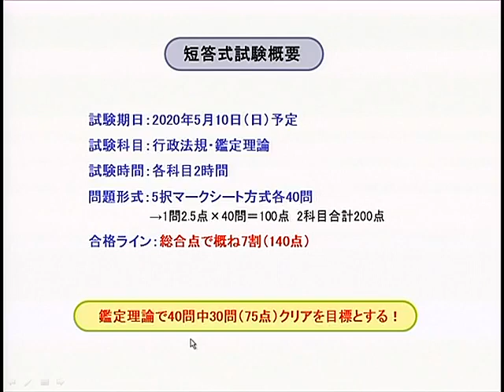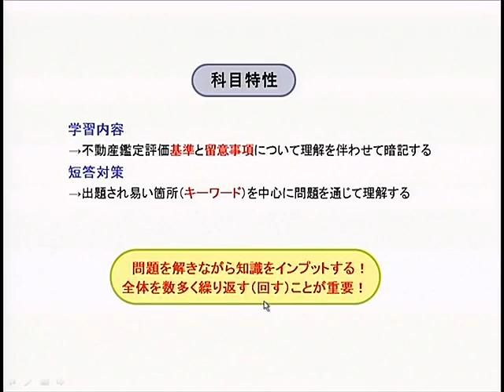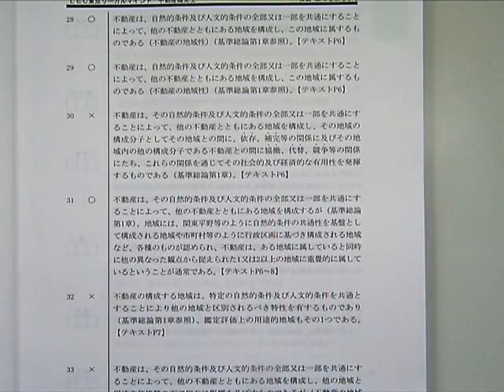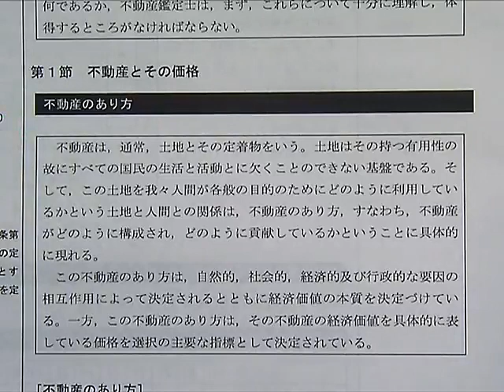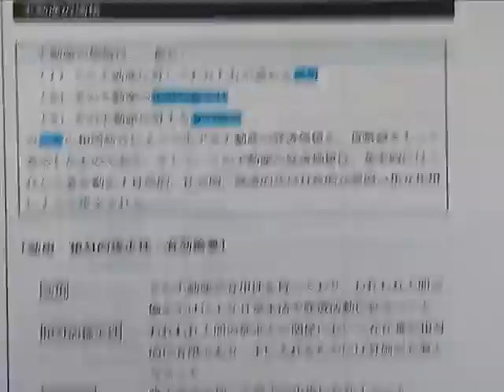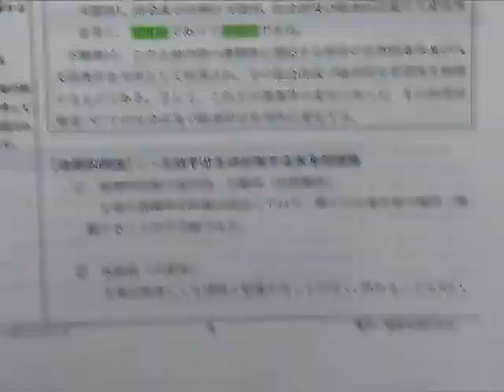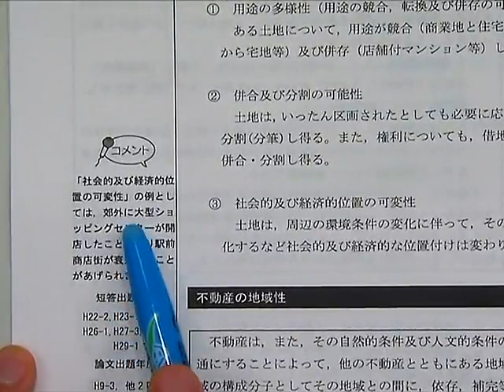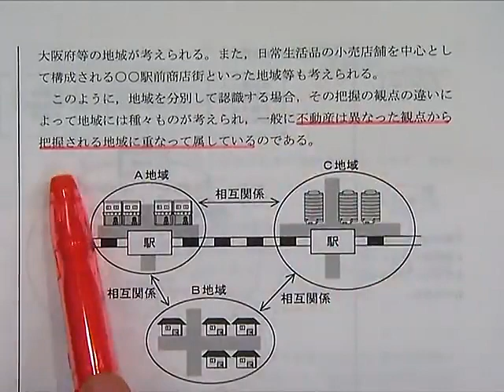【LEC不動産鑑定士】2020短答スーパー速習講座「鑑定理論」(第1回冒頭) 川原正幸 講師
2020年短答式試験に合格するために必要な知識を短期間で習得できる、速習専用インプット講座です。